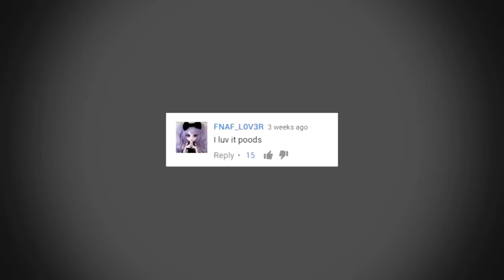Youtube isn't Broken - The Devil's Advocate - GFM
With the likes of H3H3 and Pewdiepie bringing up the idea that Youtube is broken, many are wondering if this is true.

My Film Gear:
Canon 80D Camera
Sigma 17-50mm Lens
VidMic Pro
E-Image 2 Stage Aluminum Tripod
Blue Yeti USB Microphone
Collapsible Multi-Disc Light Reflector